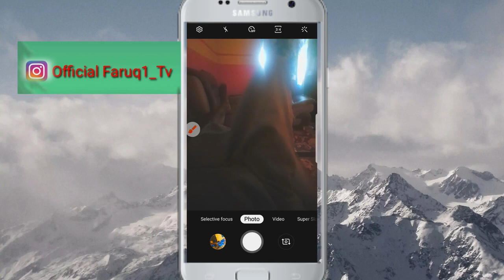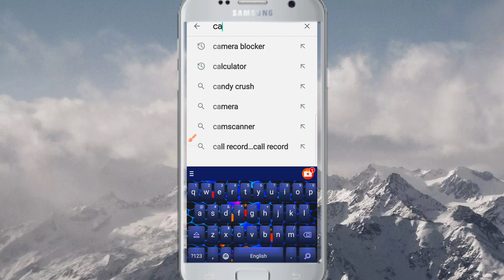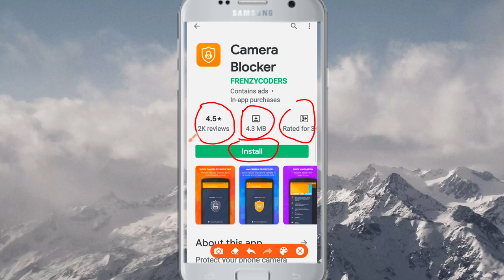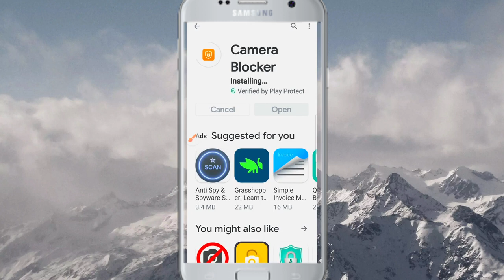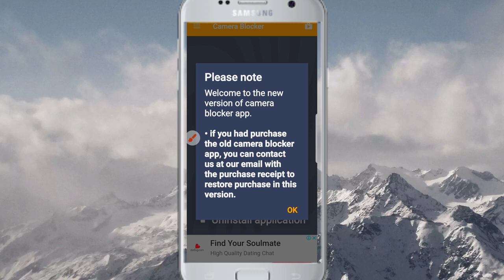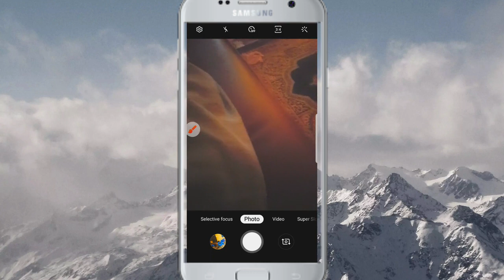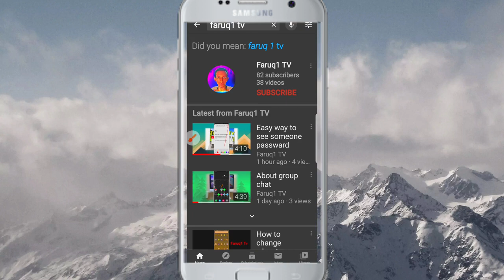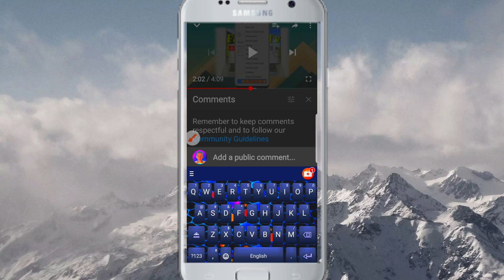How to protect ur camera from peoples